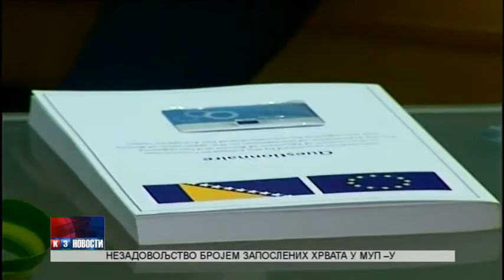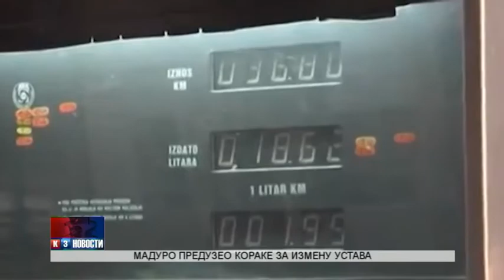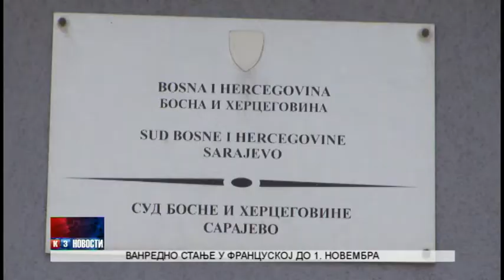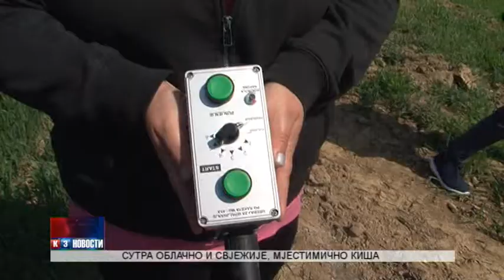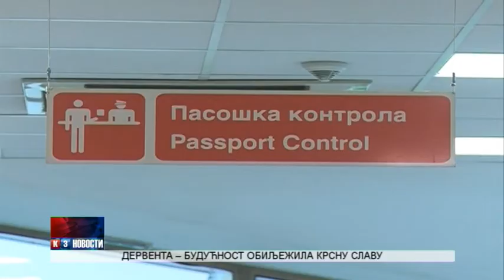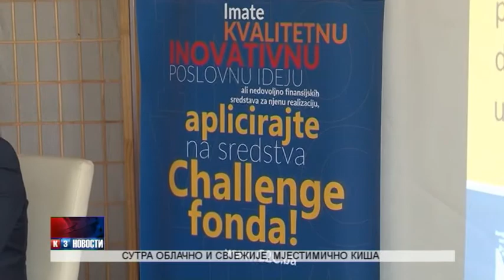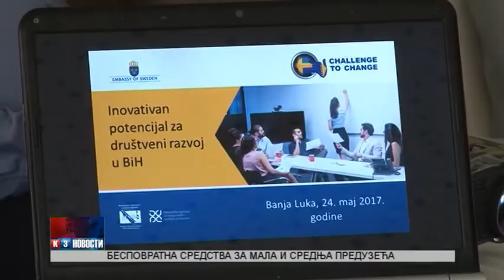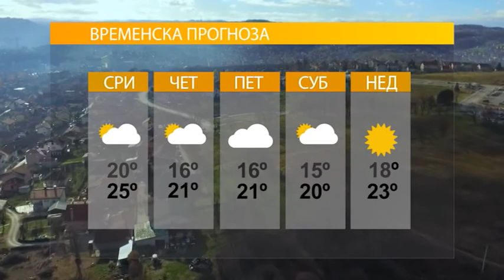Novosti TV K3 24. 5. 2017.